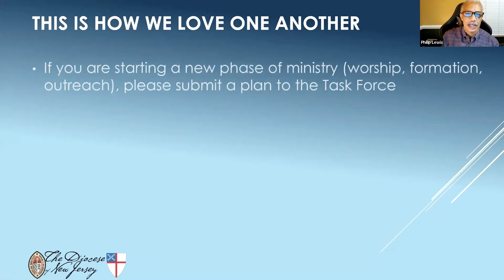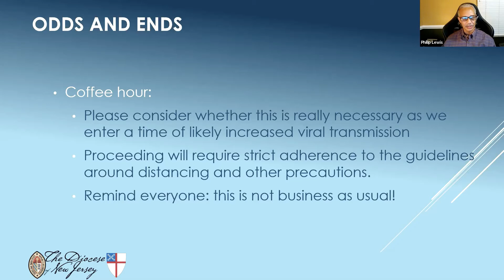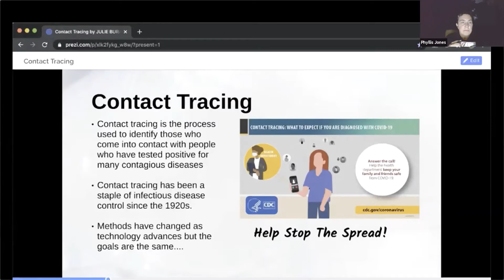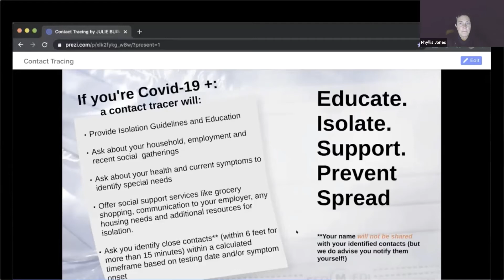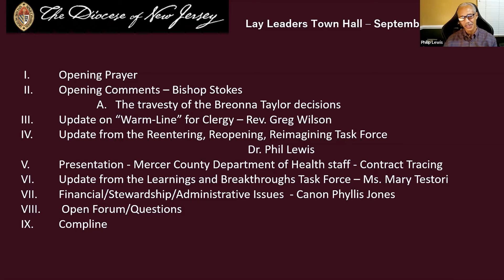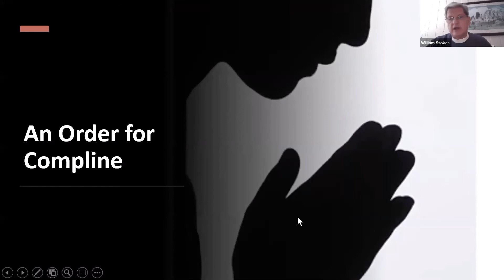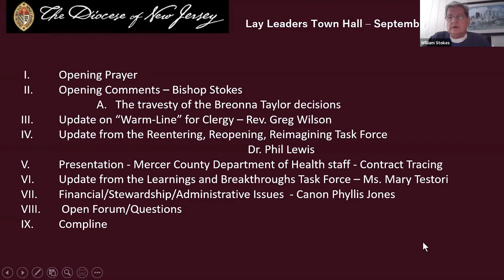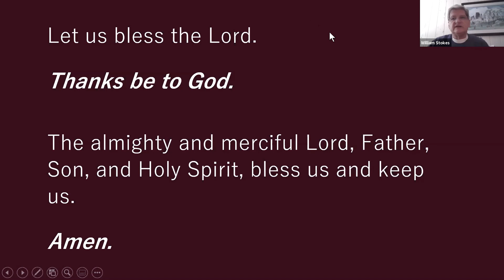Lay Town Hall Sept 24 2020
Join Bishop Stokes every other Thursday at 7:00 p.m. for discussions of particular interest for congregational lay leadership.